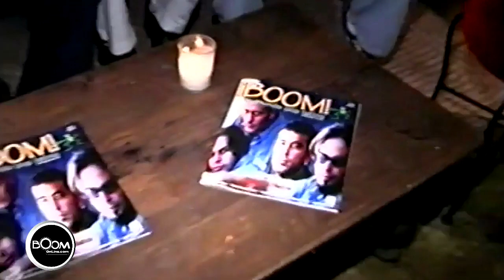Entrevista a Cábula (2001)